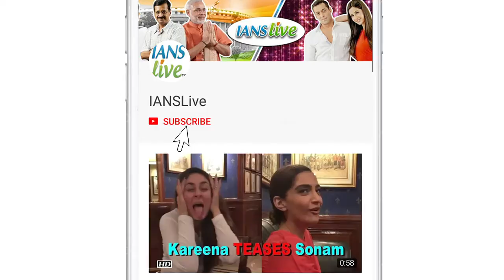Movies great medium to create good awareness, says Revathi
Actress Revathi, who features in the short film "Udne do", says cinema is a great medium to create awareness about several social issues.